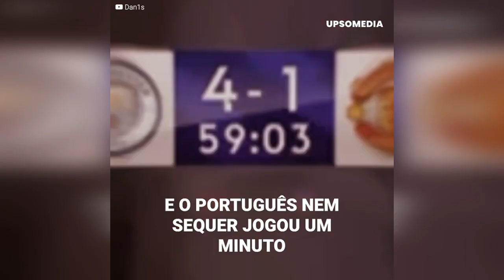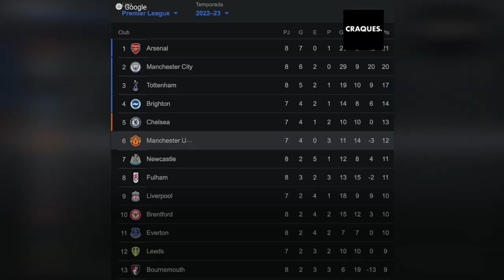Os gestos do Cristiano Ronaldo na terrível goleada do Manchester City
O rosto do Cristiano Ronaldo não pôde ocultar a sua decepção: Assim foram os gestos do português na terrível goleada que o Manchester City lhes deu.
CR7 não jogou um minuto sequer no derby e a explicação do seu técnico é ridícula, mas além da falta de continuidade, o que está realmente acontecendo com o Cristiano Ronaldo?